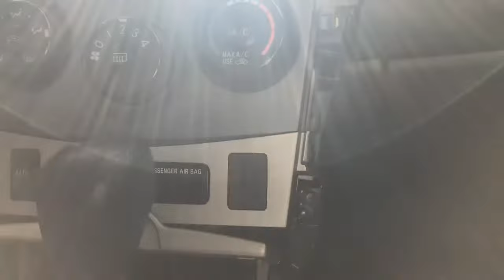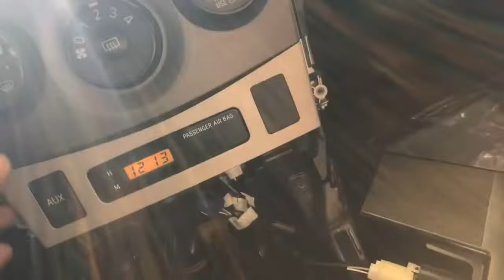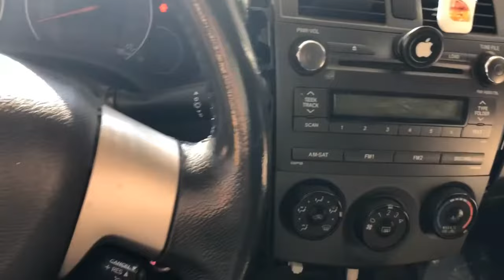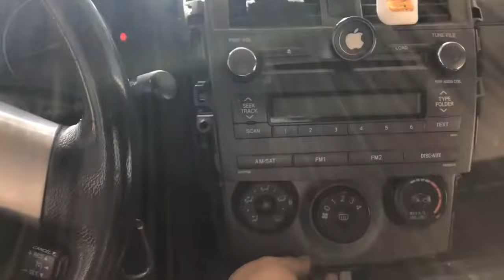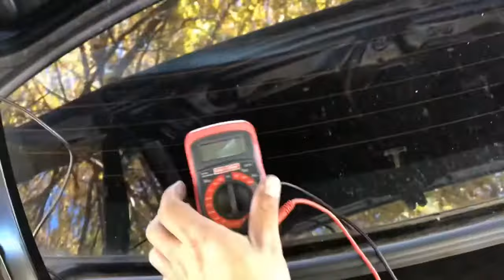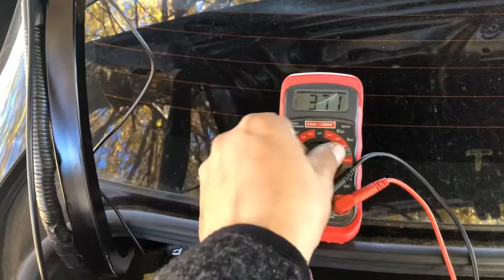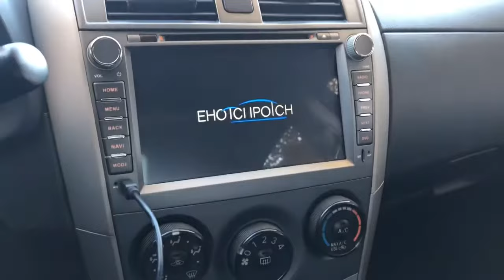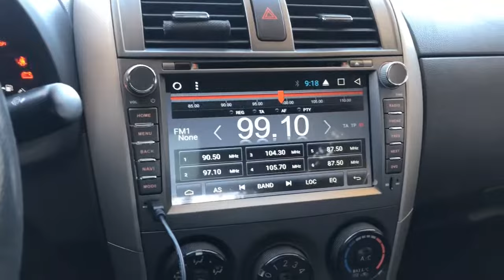Radio remove Toyota Corolla 2008/2012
REMOVAL
RADIO

Le cambié el radio orjinal y le puse uno ordenado por ebay